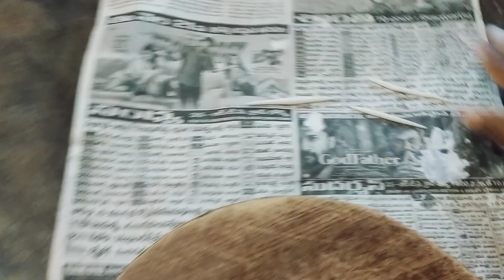16 16 August new Bullock funny video comedy video lick and subscribe my channel family video #